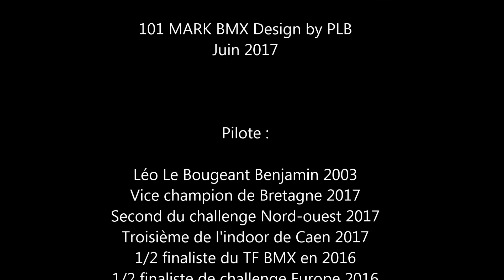BMX to Rock Hill with Léo Le Bougeant 101 mark bmx